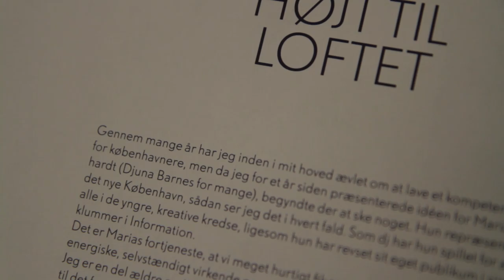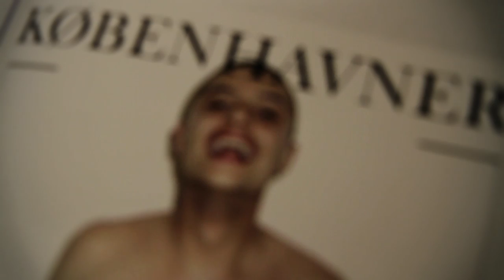KØBENHAVNER - FØRSTE KIG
Djuna Barnes og Martin Kongstad modtager første sending magasiner og taler om tilblivelsen af KØBENHAVNER

JÄGERMEISTER - RELEASE THE BEAST
Release The Beast er en serie på 12 film om kunstnere, musikere, DJs og kulturpersonligheder. Vi snakker med dem inden de skal udfordre sig selv og gøre noget ud over det sædvanlige, eller efter de ufrivilligt skabte et monster, der blev større og stærkere end forventet.
I serien møder du bl.a. Kidd, Copenhipster og WhoMadeWho.

er en ny blog med info om fester, musik, koncerter og særlige Jägerland arrangementer.
Du kan læse interviews med de bedste musikere og DJs i Danmark, downloade musik og mixtapes, tjekke festbilleder og videoer. Vi vil jævnligt lægge nye konkurrencer op, hvor du kan vinde gadgets, koncertbilletter og musik.